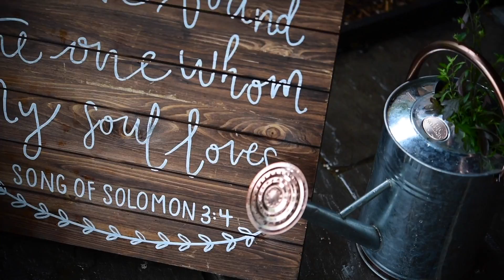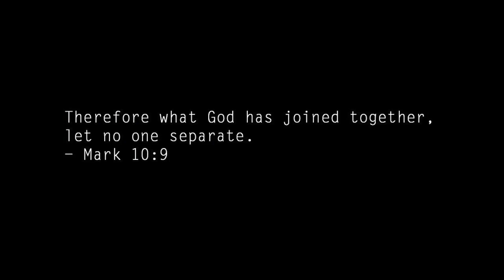OUR WEDDING VIDEO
Our lovely photographers surprised us with this beautiful video of our wedding day. We wanted to share it with all of you.

Read Mieke's latest blog post on being married for 6 months